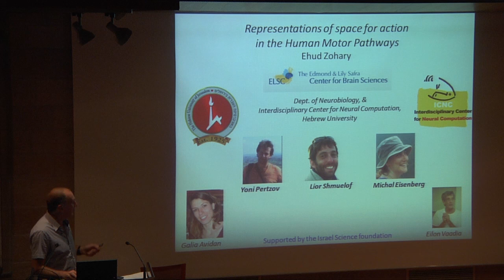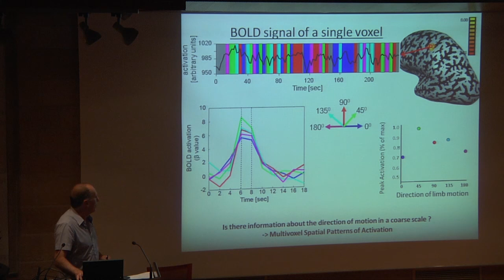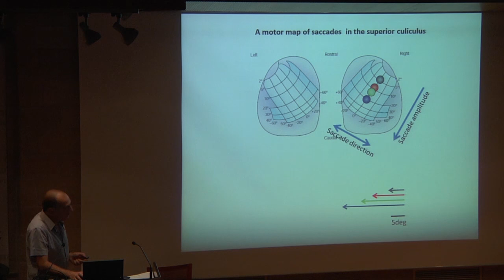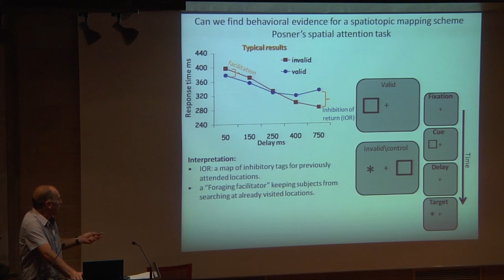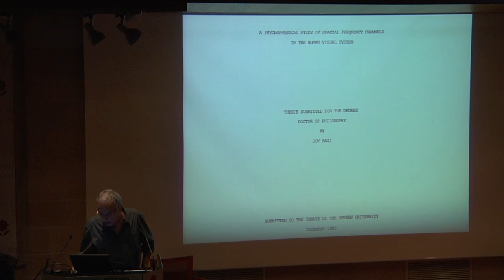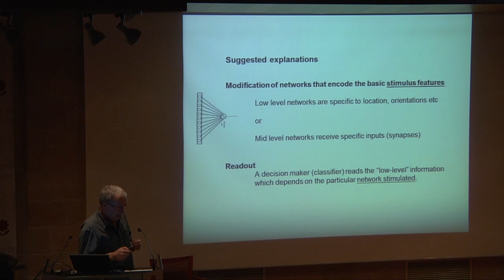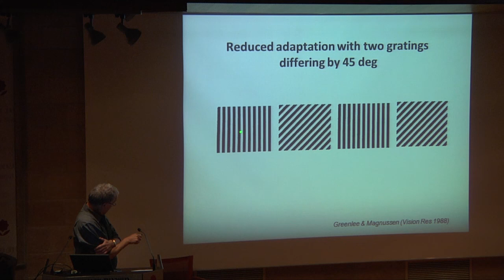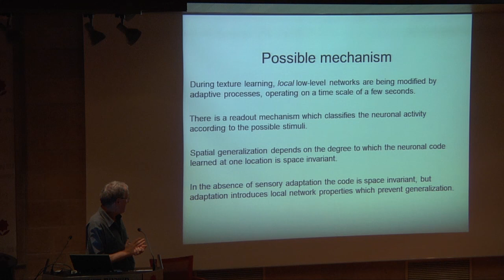FROM ICNC TO ELSC | Udi Zohary & Dov Sagi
20 Years of Interdisciplinary Brain Research in Jerusalem

Celebrating 40 years with Shaul Hochstein:  Vision - retrospective and prospective
Udi Zohary -- Hebrew University
Representations of space for action in the Human Motor Pathways
Dov Sagi - Weizmann Institute
Perceptual learning - up and down the hierarchies